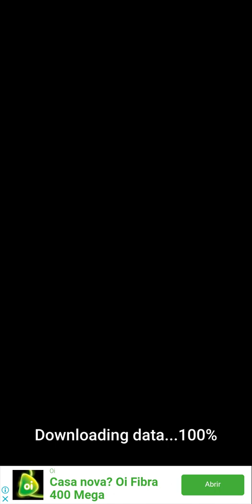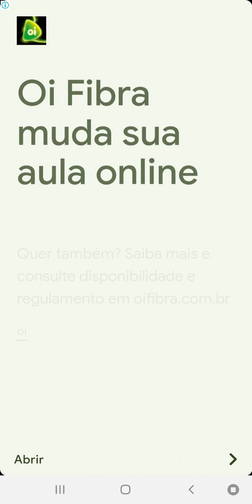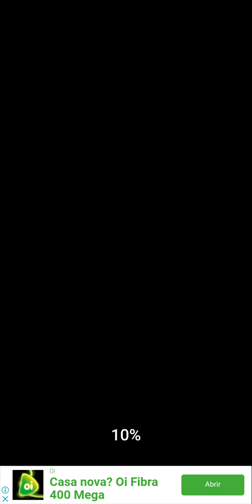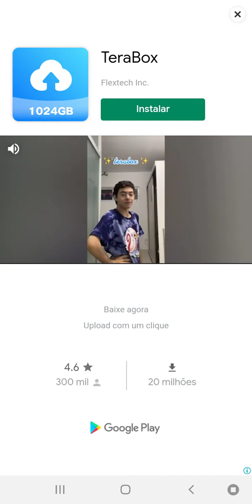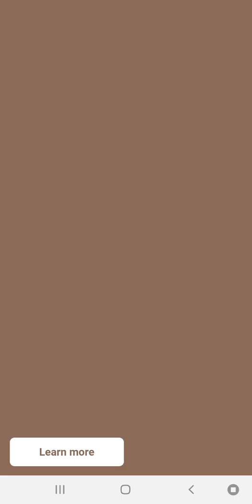jogando o mod da suandy no celular